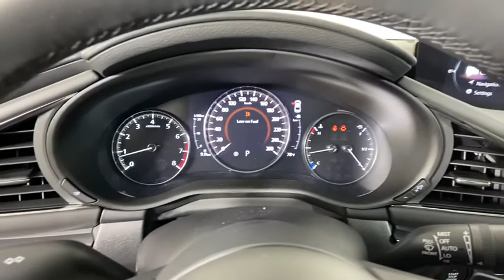2021 Mazda Mazda3 Morrow, Peachtree City, Newnan, McDonough, Union City, GA M27905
New 2021 Mazda Mazda3 available in Morrow, Georgia at Hennessy Mazda Buick GMC. Servicing the Peachtree City, Newnan, McDonough, Union City, GA area.

Wheels: 18 x 7J Silver Alloy,Heated Front Sport Seats,Leatherette Seat Trim,Radio: AM/FM Audio System,AM/FM radio: SiriusXM,Exterior Parking Camera Rear,Auto High-beam Headlights,Emergency communication system: MAZDA CONNECT,AppLink/Apple CarPlay and Android Auto,4-Wheel Disc Brakes,Air Conditioning,Electronic Stability Control,Front Bucket Seats,Front Center Armrest,Leather Shift Knob,Tachometer,ABS brakes,Automatic temperature control,Brake assist,Bumpers: body-color,Delay-off headlights,Driver door bin,Driver vanity mirror,Dual front impact airbags,Dual front side impact airbags,Front anti-roll bar,Front dual zone A/C,Front reading lights,Front wheel independent suspension,Fully automatic headlights,Heated front seats,Illuminated entry,Knee airbag,Low tire pressure warning,Memory seat,Occupant sensing airbag,Outside temperature display,Overhead airbag,Overhead console,Panic alarm,Passenger door bin,Passenger vanity mirror,Power door mirrors,Power driver seat,Power moonroof,Power steering,Power windows,Radio data system,Rain sensing wipers,Rear seat center armrest,Rear window defroster,Remote keyless entry,Speed control,Speed-sensing steering,Split folding rear seat,Steering wheel mounted audio controls,Telescoping steering wheel,Tilt steering wheel,Traction control,Trip computer,Turn signal indicator mirrors,Variably intermittent wipers,Front beverage holders,8 Speakers,Compass